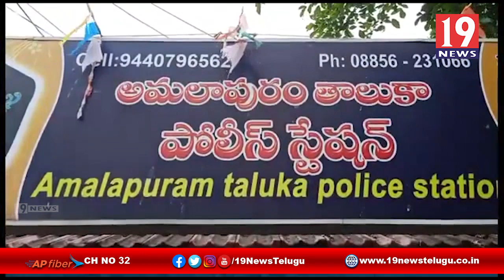అక్రమ మద్యాన్ని స్వాధీనం చేసుకున్న పోలీసులు - తూర్పు గోదావరి జిల్లా అమాలాపురం